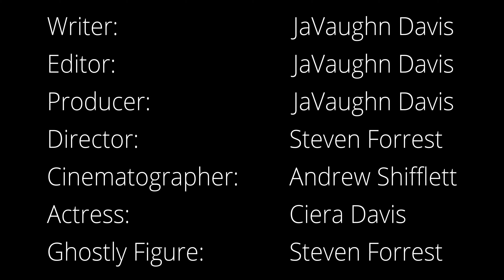GHOST: A Short Film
My first official short film! I created it for my cinematography class with Steven Forrest @HistoricForrest  & Andrew Shifflett !

It stars Ciera Davis (my sister) as a woman who is seemingly being followed by an ominous shadow entity, will she make it out alive?

No recorded audio was allowed (in-camera/dialogue/microphones) as a parameter of the project so this is my take on a "silent film" (that isn't silent in the slightest).

Writer: JaVaughn Davis
Editor: JaVaughn Davis
Producer: JaVaughn Davis
Director: Steven Forrest
Cinematographer: Andrew Shifflett
Actress: Ciera Davis
Ghostly Figure: Steven Forrest

Camera: Canon C-200
Lens: Zeiss 35mm f/2

☆ Hey! Welcome to the description, stay a while.

☆ Okay that’s all, bye-bye.